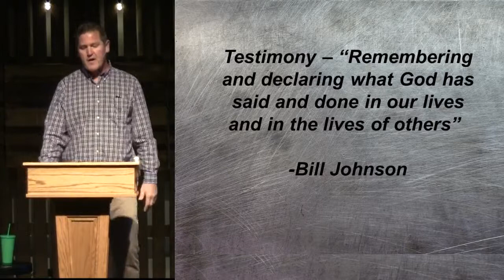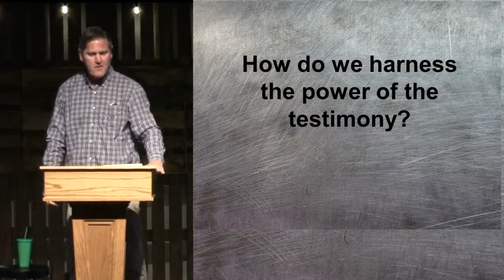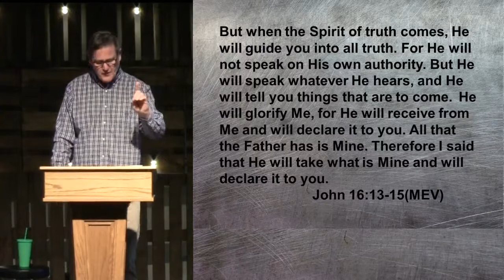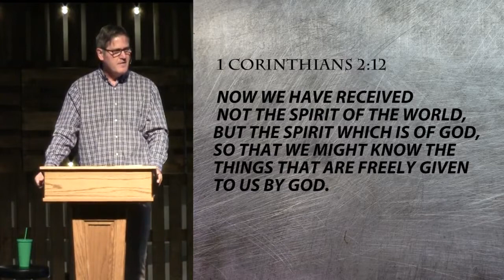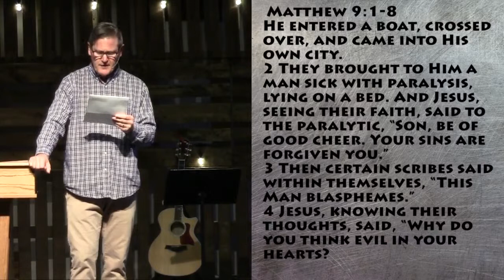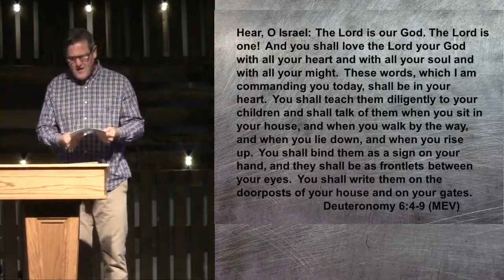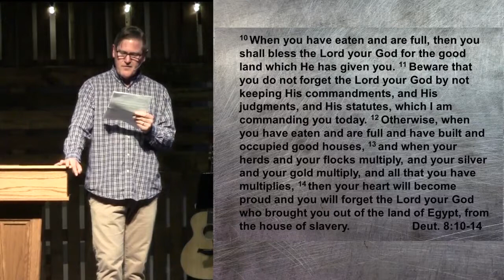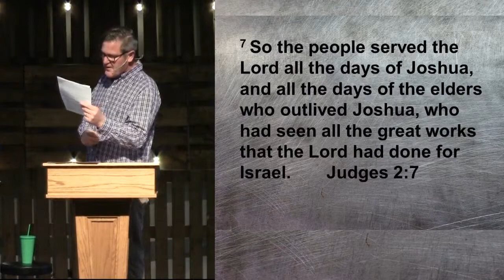The Power of the Testimony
Pastor Brett Hartley